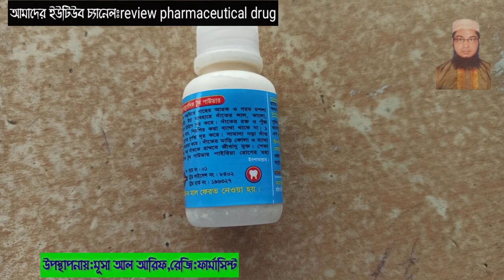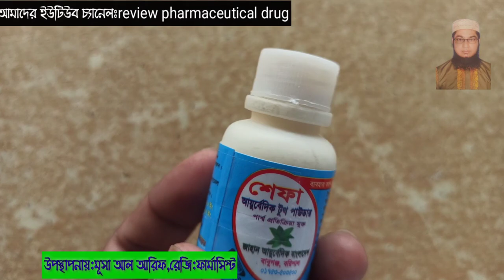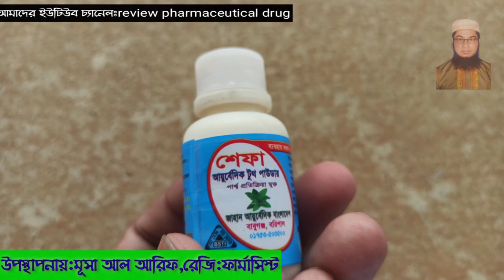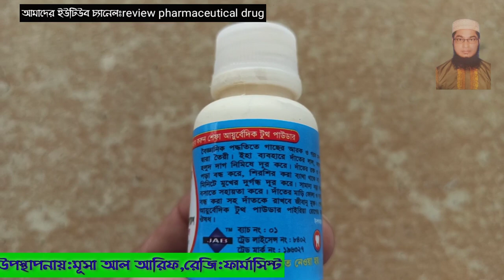মুখে দূর্গন্ধ কারো সাথে লজ্জায় কথাবলতে পারছেন না||দাঁতে অনেক দাগ|মাড়িতে ব্যাথা মাড়ি ফুলে যায়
পার্শ্বপ্রতিক্রিয়া মুক্তদাঁতেরমাজন
বাবুগঞ্জ, বরিশাল
BSTI
BDS:1370
ব্যবহার বিধিঃ
রাতে ও সকালে খাওয়ার পর ব্রাশ
অথবা মেছওয়াক দ্বারা ব্যবহার করুন।
উপাদানঃ
পুদিনা, ক্লভ অয়ে, যানথল, সিনামেল
ক্যালসিয়াম কার্বনেট লথেরিয়া,
এস এল এস এবং অন্যান্য উপাদান।
ওজন
: ৫০ গ্রাম
সর্বোচ্চ খুচরা মূল্য : ৮০.০০ টাকা
ঢাকায় আমাদের বিক্রয় কেন্দ্র সাহঃ)
মমতা ড্রাগ হাউজঃ ইসলামিয়া মেডিকেল হলঃ
আজিজ মেডিসিন মার্কেট, শাহবাগ, ঢাকা। ২৪ উঃ যাত্রাবাড়ি, ঢাকা।
বৈজ্ঞানিক পদ্ধতিতে গাছের আরক ও গরম মশলা
দ্বারা তৈরী। ইহা ব্যবহারে দাঁতের লাল, কালাে,
হলুদ দাগ নিমিষে দূর করে। দাঁতের রক্ত ও পুঁজ
পড়া বন্ধ করে, শিরশির করা ব্যাথা থাকে না। ১
মিনিটে মুখের দুর্গন্ধ দূর করে। সামান্য নড়া দাঁত
বসাতে সহায়তা করে। দাঁতের মাড়ি ফোলা ও ব্যাথা
বন্ধ করা সহ দাঁতকে রাখবে জীবানু মুক্ত। শেফা
আয়ুর্বেদিক টুথ পাউডার পাইরিয়া রােগের মহা
ইনশাআল্লাহ।
TM ব্যাচ নং : ০১
JAB ট্রেড লাইসেন্স নং : ৮৪০২
ট্রেড মার্ক নং । ১৯৬৩২৭
বিক্রিত মাল ফেরত নেওয়া হয়৷